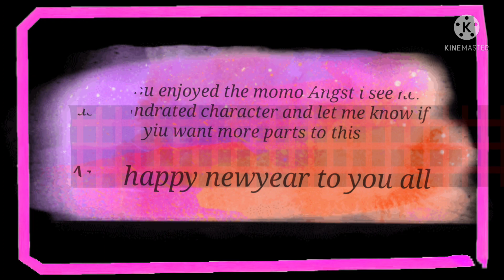not good enough part 1 (momo Angst //my au not cannon //)